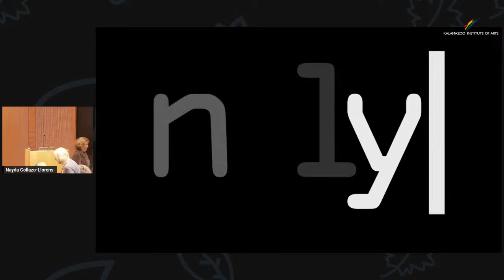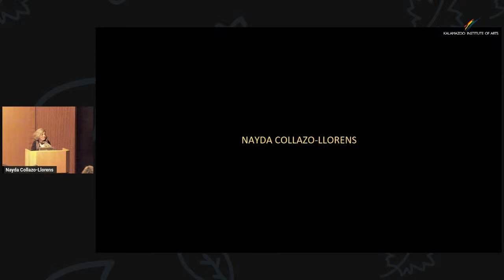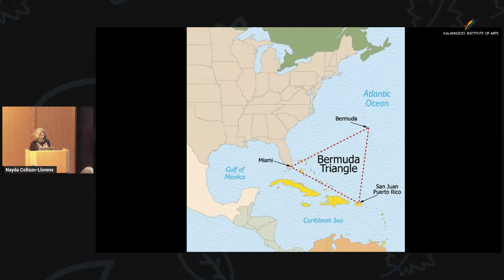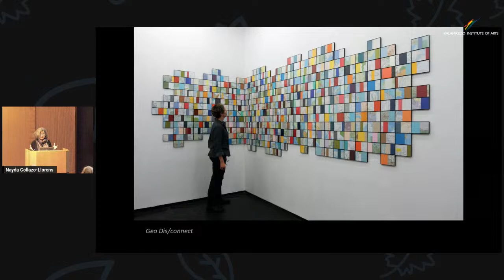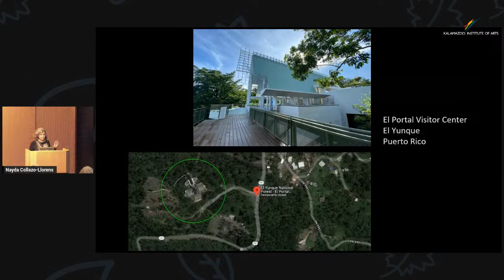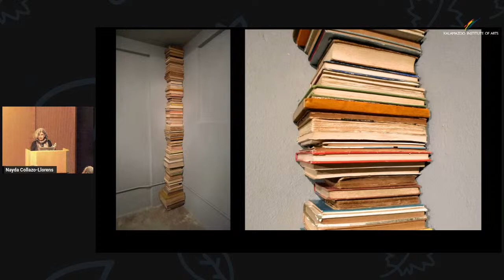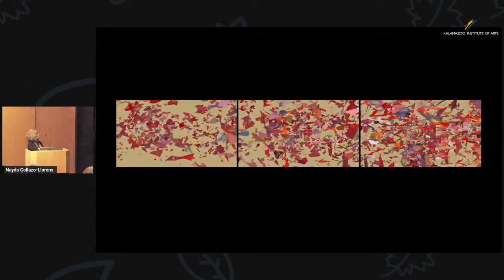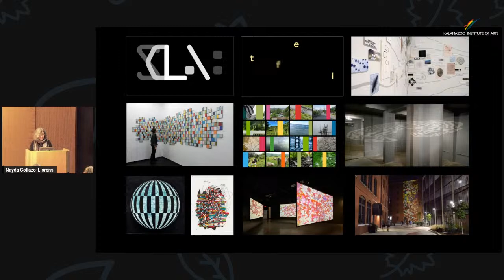Art League - Nayda Collazo-Llorens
An engaging speaker, artist Nayda Collazo-Llorens will discuss her interdisciplinary practice and how she explores concepts of navigation and dislocation through her art. From the moment she began taking classes at an art school in her native San Juan, Puerto Rico at the age of five, Collazo-Llorens knew she wanted to be an artist. Today, her work is exhibited widely nationally and internationally and spans drawing, painting, printmaking, installation, video, and public art.